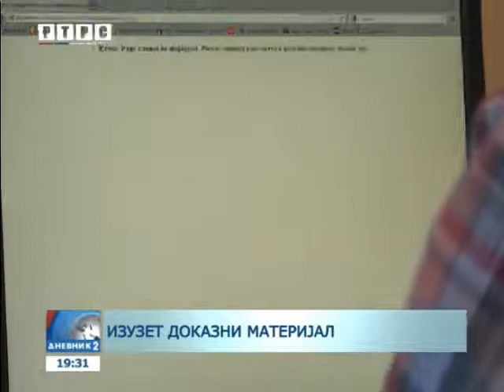MUP RS: Tri lica uhapšena zbog dječije pornografije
Tri lica uhapšena su u policijskoj akciji koja se provodi na području Banjaluke, Doboja i Novog Grada, zbog sumnje da su izvršena krivična djela proizvodnje, posjedovanja i prikazivanja dječije pornografije, rekao je danas portparol MUP-a Srpske Milan Salamadija.